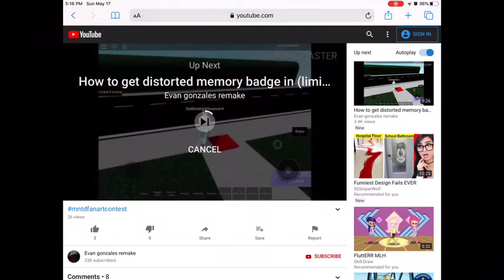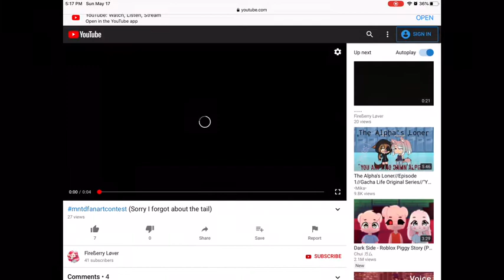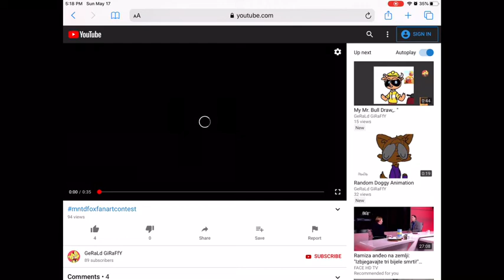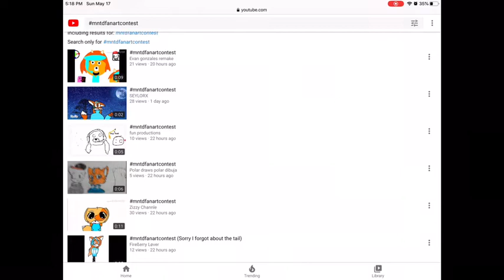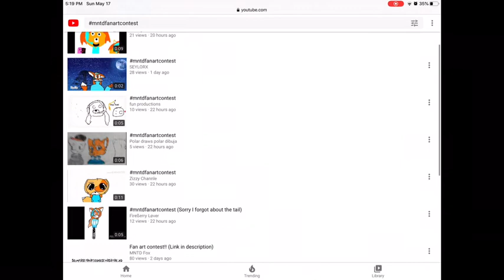Fan Art Contest Winners! (Plz don’t get mad if u didn’t win :C)